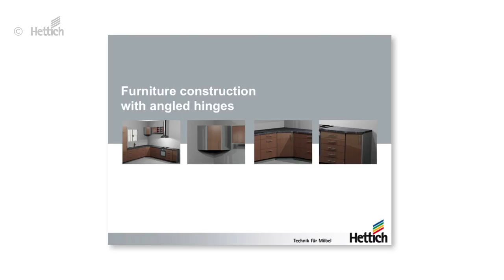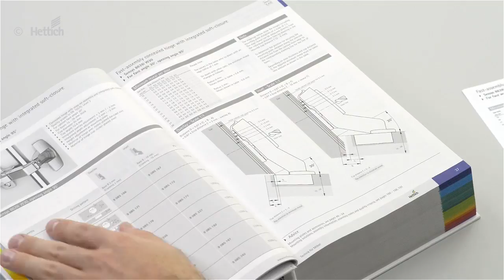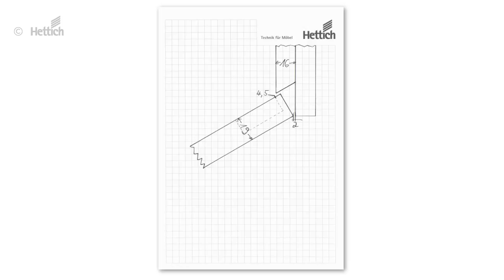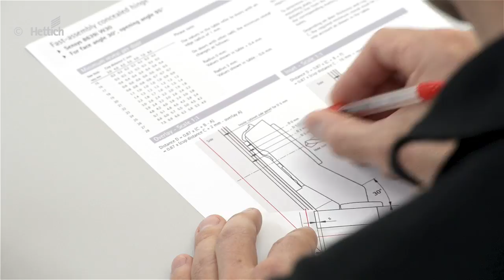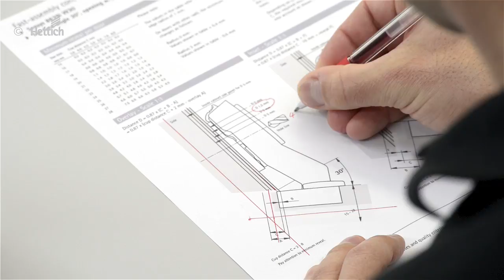Furniture construction: angled cabinets with Hettich face angle hinges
With Sensys and Intermat hinges made by Hettich, you have perfect solutions for all kind of standard and special applications available from one supplier

If you plan to build angled corner cabinets or end cabinets using face angle hinges, then you will probably face technical aspects such as finding the correct mounting plate distance and mounting plate position, as well as the perfect setup of overlay and reveal.

In this video, Hettich Product Manager Andreas Hippauf explains the benefits of angled cabinets with face angle hinges (or sometimes called W-hinges for the German word "Winkel") then to choose which version and how to plan the construction.

He shows how to use the drawings in 1:1 scale to find the correct cup distance setting, as well as the mounting plate distance, in order to create a perfect reveal.

First, draw the door thickness measured from the door inside into the drawing. Measure the cup distance C from the hinge cup to the doors edge as set on your machine or drilling jig to see the outline of the door.

From the outer door edge, it is easy to mark the reveal and prolong this line to draw the outside of the cabinet side panel. Measuring the cabinet thickness from the outside side panel, you can easily find the position of the inner side panel and read which mounting plate distance D is required for the drawn application.

Finally, you can measure the mounting plate fixing position from the inner front edge of the side panel.

Check the precise measurements using the formula given in the catalogue.

This example shows a 120° angled cabinet with overlaying doors and W30 hinges. The approach is the same for all Hettich face angle hinges of the series Sensys and Intermat.

Check out the other videos explaining how to create perfect reveals with hinges for full overlaid doors or with hinges for inset doors